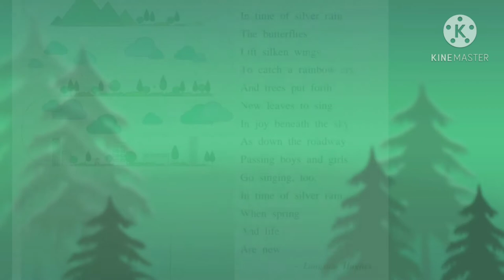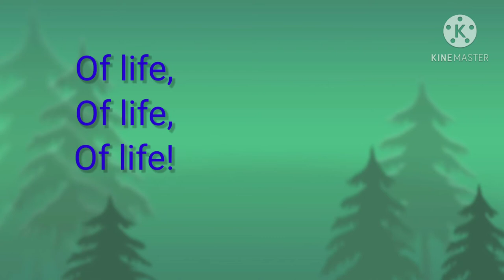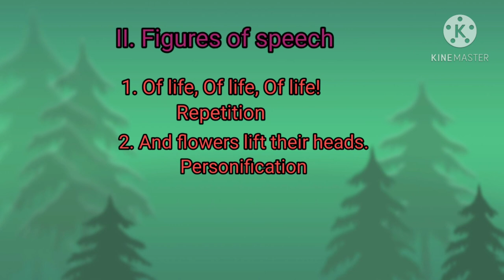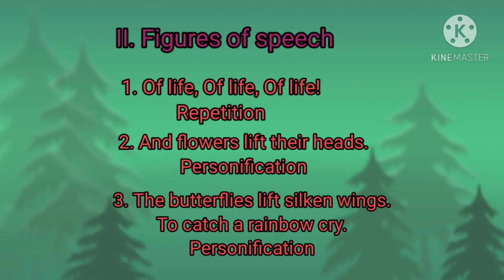STD VII English 1.3 In Time of Silver Rain